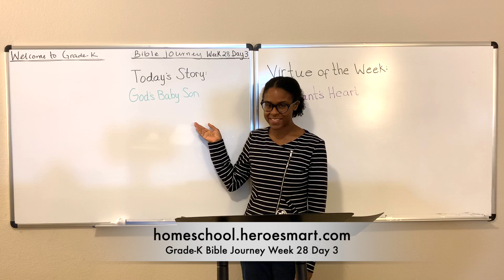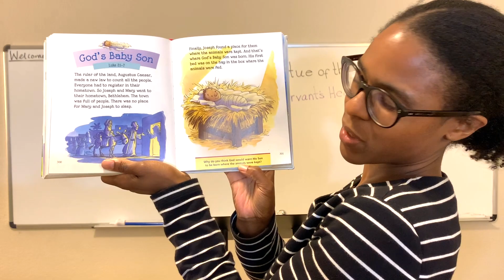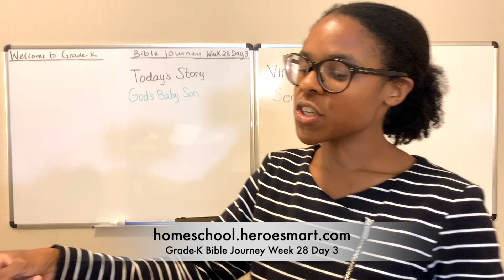Grade-K Bible Journey Week 28 Day 3